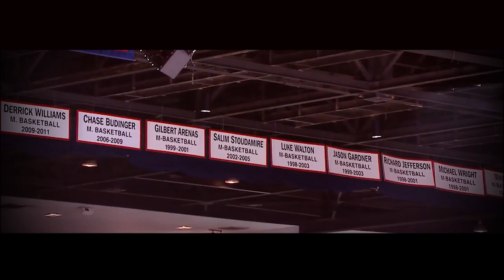Arizona March Madness 2017 | Bring The Madness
The Road To Phoenix Starts Now

The University of Arizona Athletics Video Department, Arizona Wildcats (YouTube Channel), Pac-12 Networks, CBS, ESPN and Roger Williams Media

Video editing and Thumbnail Cover Art by: Steven Gonzales